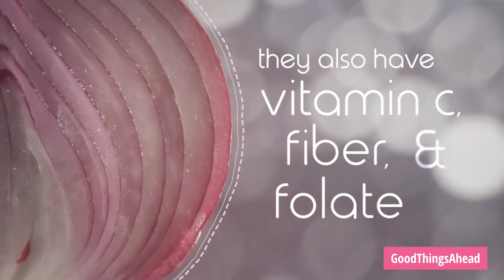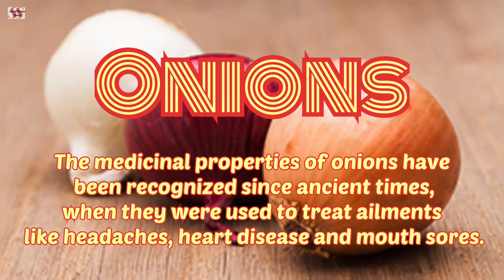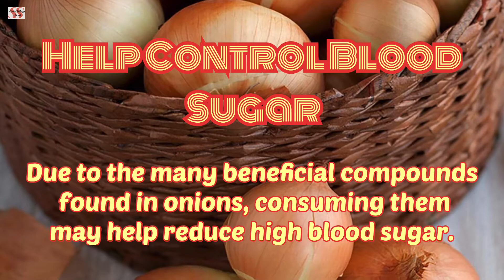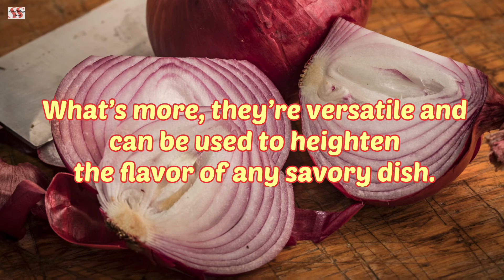Onions || Impressive Health Benefits Of Onions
This video is all about the Onions because all vegetables are important for health, certain kinds offer unique benefits.